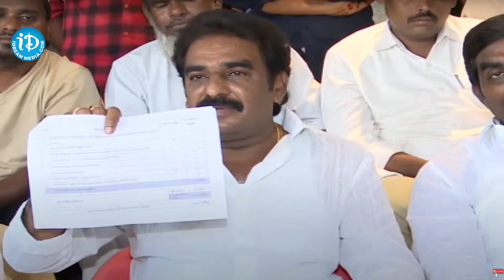పల్నాడు గురించి మాట్లాడే నైతిక అర్హత రామోజీరావుకి,బాబుకి లేదు | Pinnelli Ramakrishna Reddy | iDream